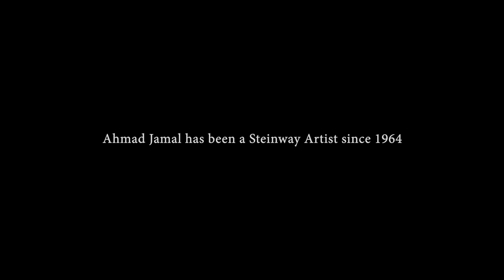Jason Moran on Ahmad Jamal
Steinway Artist Jason Moran discusses the work and influence of legendary Steinway Artist Ahmad Jamal, who has been a Steinway Artist since 1964.